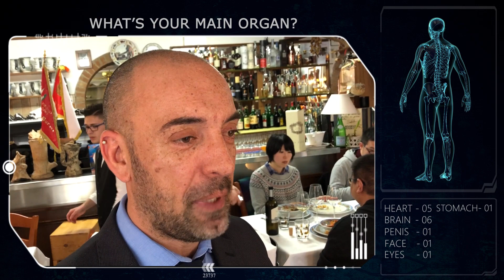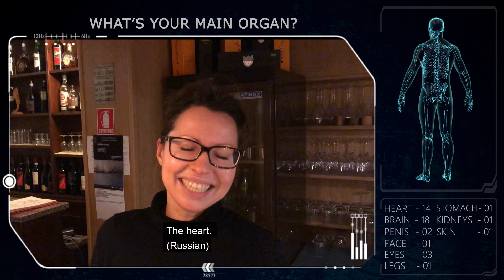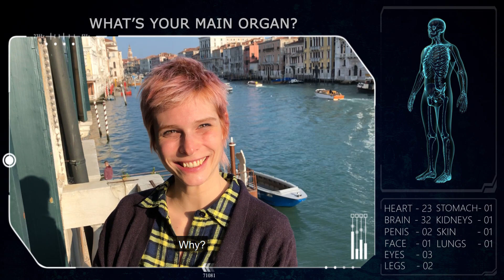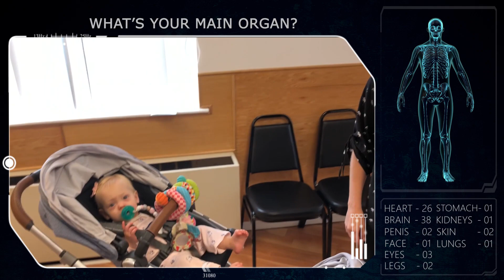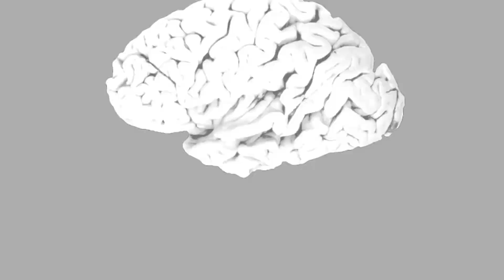BRAIN TECH with DR. SHALTS: What Is Your Main Organ?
What is your main organ? Join Dr. Shalts on his quest for consensus on the question of which organ, if any, is the most important in the human body.

In this special limited series "Brain Tech 9000," Dr. Shalts teams up with philosopher Jane McMaster to raise awareness about what they believe the most important organ to be--THE BRAIN! Tune in to Brain Tech 9000 to explore fascinating topics related to your brain and its wellbeing, and learn different ways to care for and protect your brain.

If you like Brain Tech 9000, check out our mental health podcast, BrainStorm9000! Episodes are available anywhere you get your podcasts, and you can also listen right here on YouTube